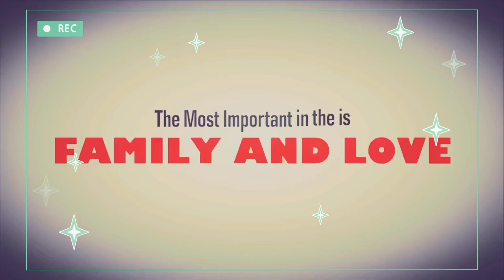PINAY MUM LIFE IN UK | Parents prank the TV is broken 😱 | vlog take over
Hi everyone my name is Mar but my mum called me in my second Eigriv today I’m going to share with you how I prank my parents hope you all like it